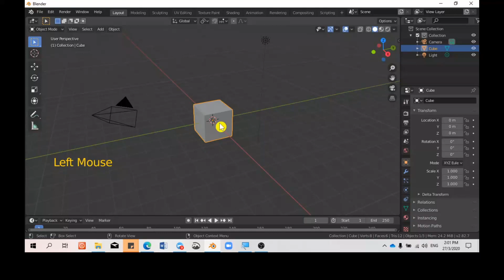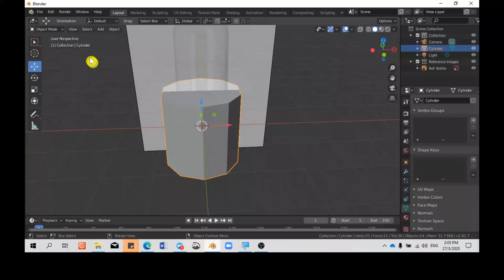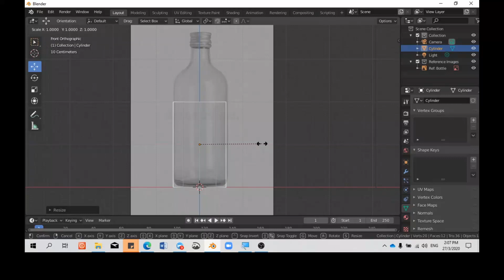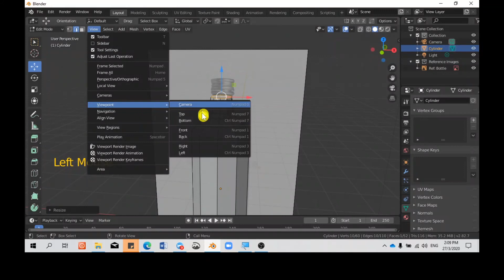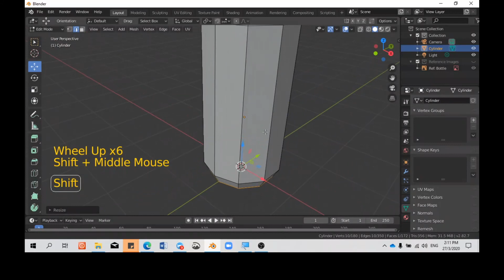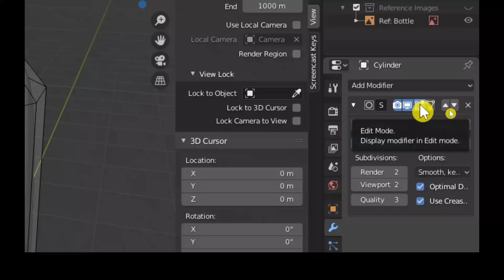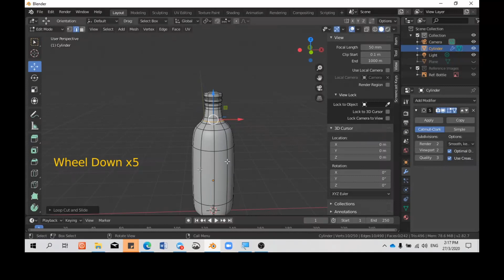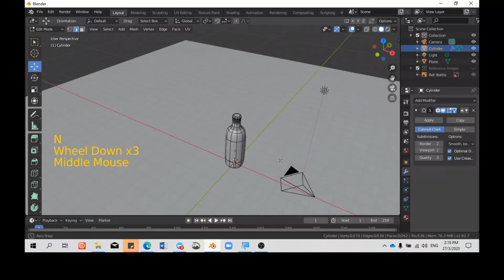17. BLENDER 2.82: HOW TO CREATE A LOW POLY BOTTLE (PART 1)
For this tutorial, I am modeling a low poly bottle.

In this video, I am going to show you on how to smooth surface on any objects in Blender by using shade smooth and subdivision surface modifier.